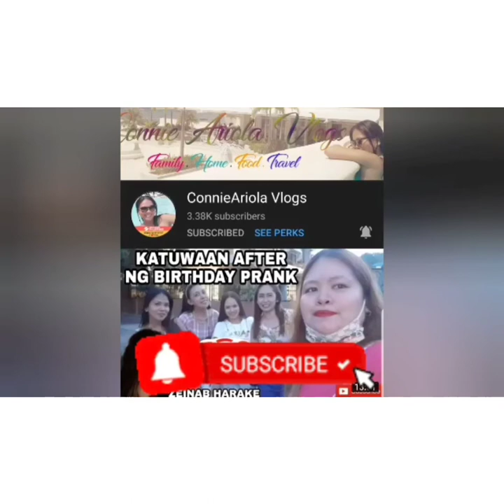Amazing White Christmas,